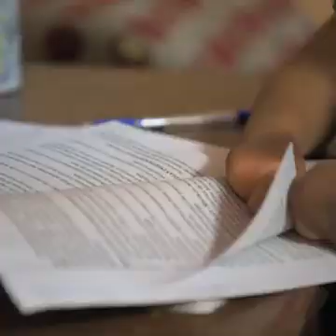Inspired story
Wow..